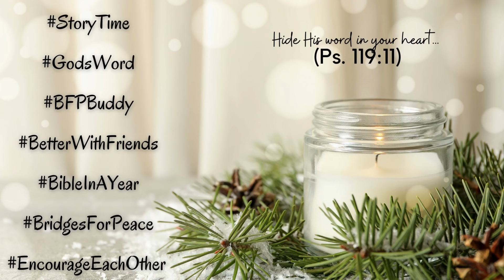2 Corinthians 9-13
Today's reading is found in 2Corinthians 9-13. Follow along as our friend, brother, and JourneyReader, Greg Voss reads for you.

Music used with permission, by: @HeavenlySoundzMusic